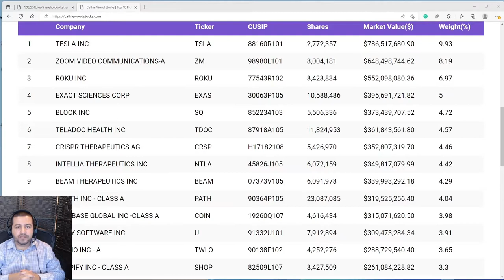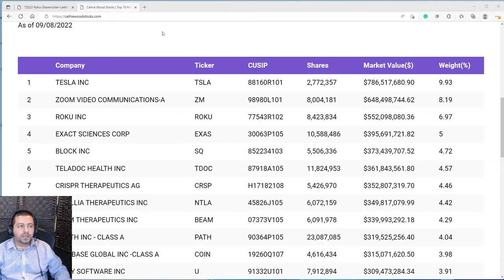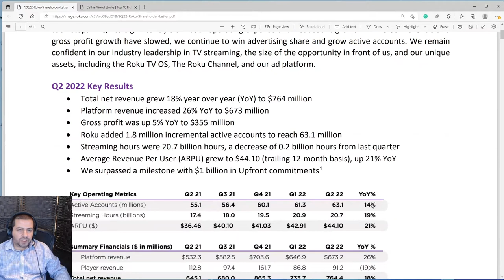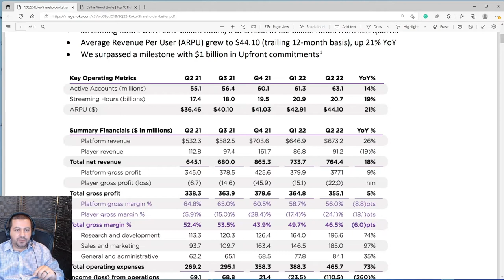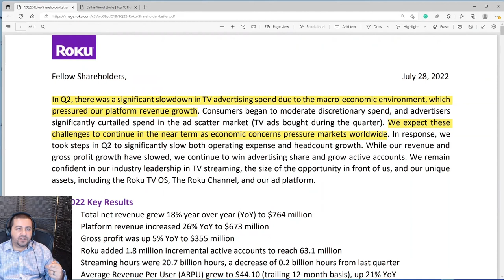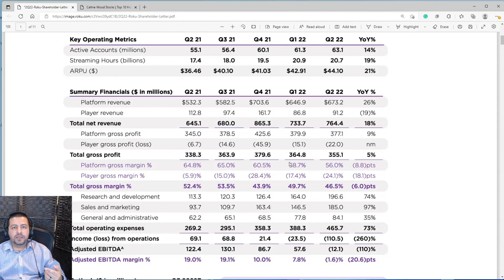Investors Should Look out for This Terrible Trend from a Cathie Wood Stock